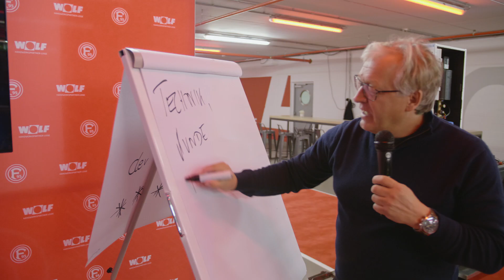Vorstellung WOLF CHA Wärmepumpe in der Fortuna Düsseldorf Handwerkerloge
Beim exklusiven Event für Handwerker in der Düsseldorfer MERKUR Spiel-Arena wurde die Wärmepumpe CHA-Monoblock von WOLF im Detail vorgestellt. Zudem gab es einen spannenden Vortrag zu den Erfolgsfaktoren für SHK-Betriebe und eine Stadionführung!